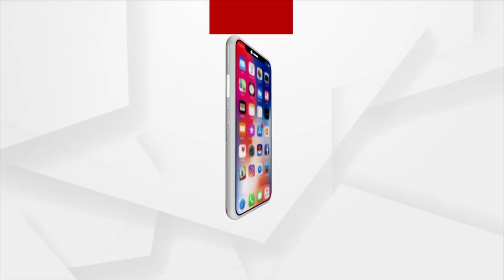Union Minister Ashwini Vaishnaw Narrates The Struggle Behind Vande Bharat Express In Odisha